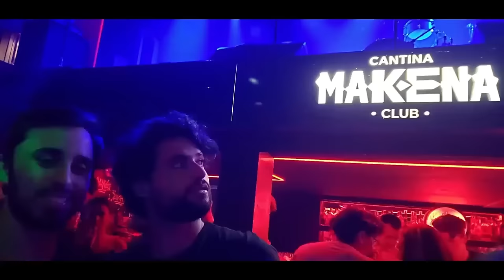JUAN CASTRO x LA CASA DE CHACA